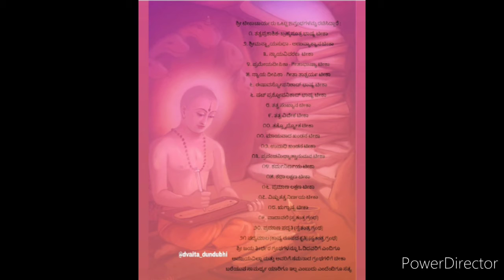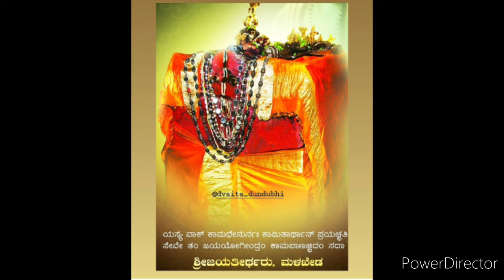PR-11 Jayatheertharu By Bannanje Govindacharya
Details about Jayatheertharu and Magnum opus Sudha